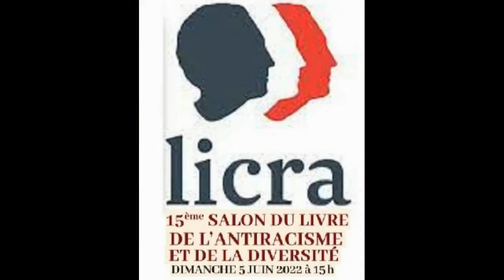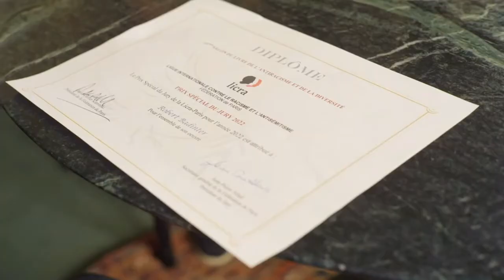N°3408 Licra 14 minute 15em salon du livre LICRA David Abbasi president France opinion info